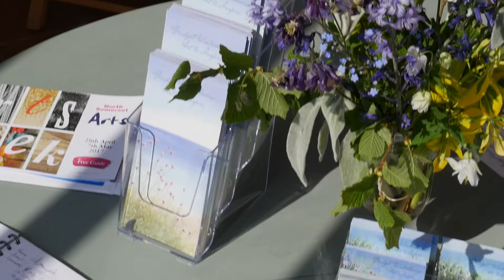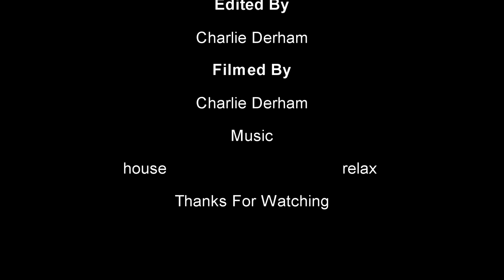Bridget Winterbourne Art to Inspire/Gallery/Studio & Garden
Travel through this short film to view my studio/gallery and garden.
Shot at home in Somerset by our clever nephew who was 16 years of age when he filmed this.